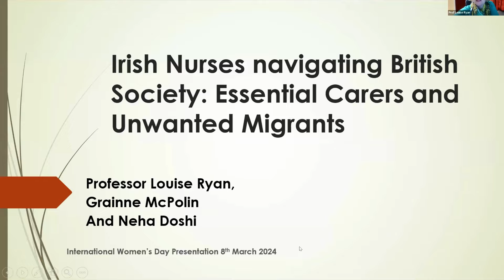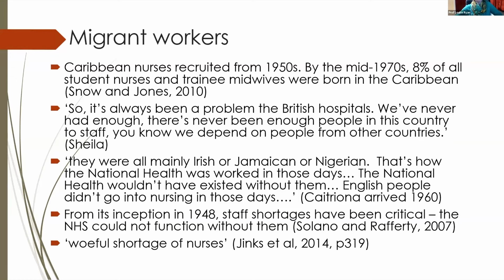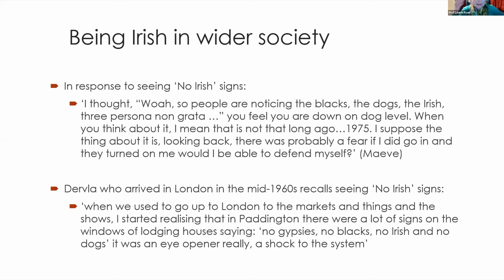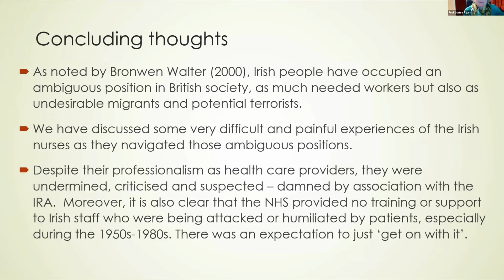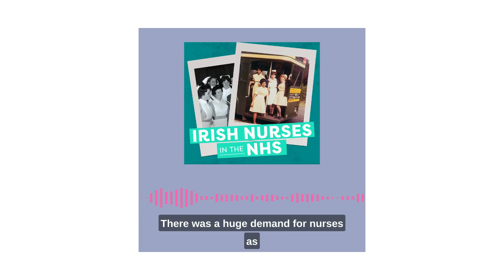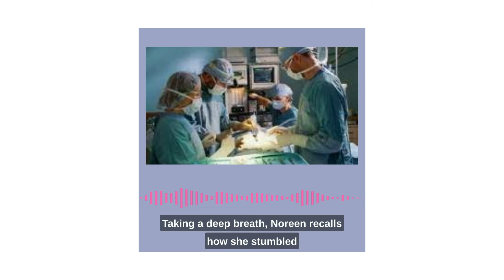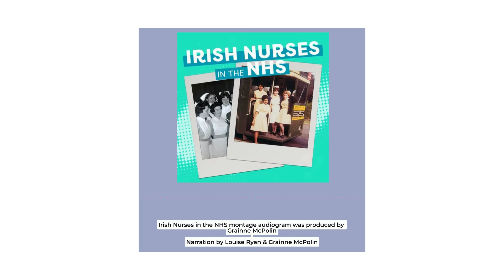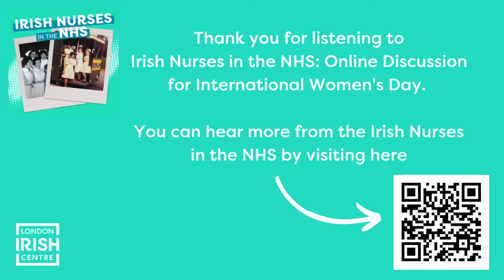Irish Nurses in the NHS: Online Discussion for IWD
In this online event which took place on 8th March for International Women's Day, we hear about the enormous contribution of Irish nurses to the NHS, since its inception in the 1940s and right up to the present day.

We also hear about the complex position of these nurses as professionals providing essential care but also as Irish migrants, particularly during the decades of ‘The Troubles’.

This event arose from the Irish Nurses in the NHS: Oral History project led by Prof Louise Ryan and Grainne McPolin with Neha Doshi from London Metropolitan University. Louise and Neha presented the findings from the oral history interviews with 45 Irish-born nurses and Grainne introduced the podcast series.